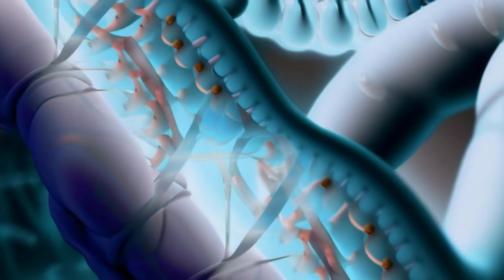The Future of the Earth by ChatGPT & Stable Diffusion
I taught ChatGPT about what good stable diffusion prompts are like. I asked it to generate a list of scenes with that knowledge, about the future of the earth. It generated the prompts below. I then ran that through Deforum to create a video, Flowframes and Video2x to upscale.

A bustling, high-tech cityscape where self-driving cars and towering skyscrapers coexist

A world where human and artificial intelligence have merged seamlessly, blurring the lines between man and machine.

A world where sustainable energy sources and cutting-edge eco-friendly technology have allowed humans to coexist peacefully with nature.

A world where humanity has colonized other planets and established thriving intergalactic communities.

A post-apocalyptic wasteland where humans struggle to survive in a harsh and unforgiving environment.

A world where virtual reality has surpassed physical reality, and people spend most of their time in simulated environments.

A world where genetic engineering and biotechnology have fundamentally altered what it means to be human.

A world where the consequences of climate change have had catastrophic effects on the planet, and people are fighting to save what remains of the natural world.

A world where robots have taken over many jobs, leaving humanity to grapple with the social and economic implications.

A world where new frontiers in space exploration have opened up, and humans are making contact with other intelligent life forms.